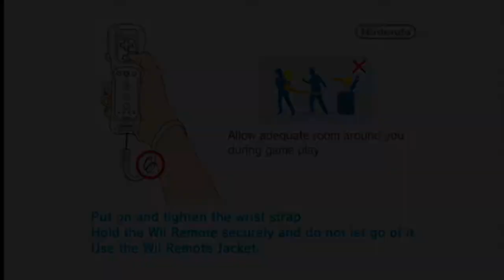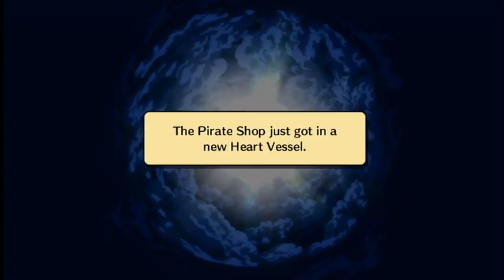Wario Land: Shake It! 100% Speed Run - Segment 47 (Bloomsday Blowout)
This is segment 47 of my segmented speedrun of Wario Land: Shake It! 100%.

The 100% definition goes by the three % counters on the file select screen, which includes clearing every stage, clearing ever mission in every stage, and collecting all 3 treasures in every stage.

Time from first meaningful control to save - 3:01

Attempt Count: 4